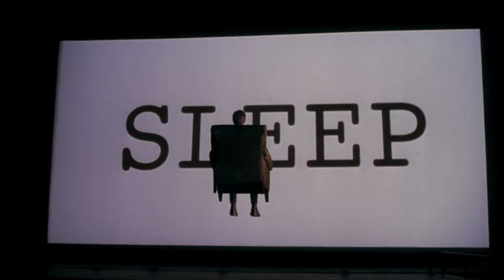Caledonia by Cromagnon–Homemade Music Video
"Caledonia" by Cromagnon accompanied with clips from David Koepp's Stir of Echoes (1999) and Phil Joanou's State of Grace (1990).